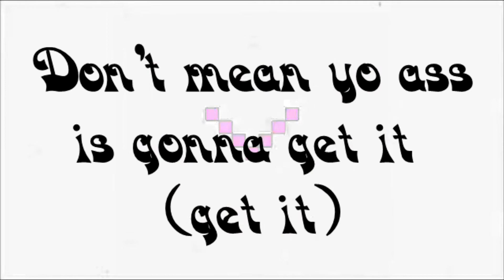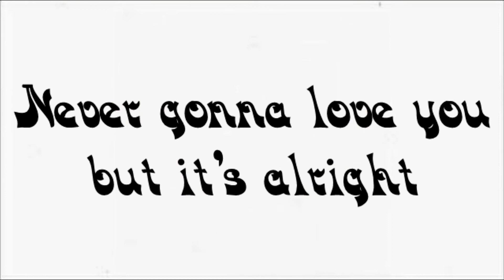Arizona Zervas - "Roxanne" (Tomis Reil Remix)